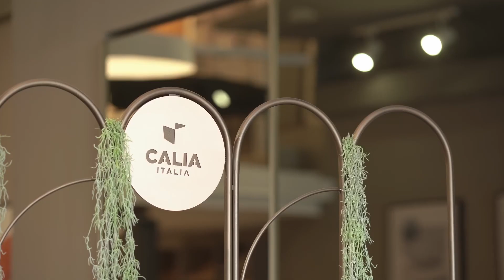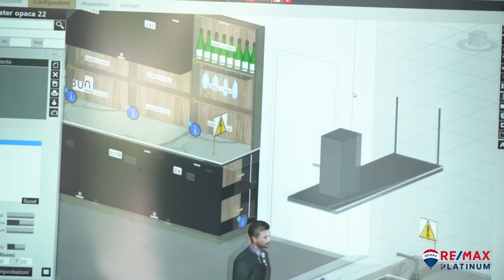Platinum Gift Card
𝐑𝐞𝐦𝐚𝐱 𝐏𝐥𝐚𝐭𝐢𝐧𝐮𝐦 si riconferma come 𝐋𝐞𝐚𝐝𝐞𝐫 𝐢𝐦𝐦𝐨𝐛𝐢𝐥𝐢𝐚𝐫𝐞 ampliando i propri servizi al cliente acquirente supportandolo anche dopo il rogito.

Quest'oggi Marilena Mazzone insieme a Dario La Rosa, spiega i nuovi vantaggi per il cliente che sceglie di affidarsi a Remax Platinum per l'acquisto del suo immobile.
Grazie alla 𝐜𝐨𝐥𝐥𝐚𝐛𝐨𝐫𝐚𝐳𝐢𝐨𝐧𝐞 𝐜𝐨𝐧 𝐀𝐫𝐫𝐞𝐝𝐨𝐈𝐧 da oggi, il cliente che lo desidera, potrà beneficiare di uno 𝐬𝐜𝐨𝐧𝐭𝐨 𝐝𝐞𝐥 𝟑𝟎% sull'acquisto dell'arredamento tramite la 𝐏𝐥𝐚𝐭𝐢𝐧𝐮𝐦 𝐆𝐢𝐟𝐭 𝐂𝐚𝐫𝐝.🏡
Per entrare in contatto con noi:
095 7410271